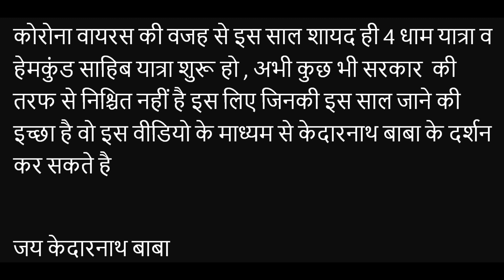Kedarnath Baba Darshan | 2020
Or